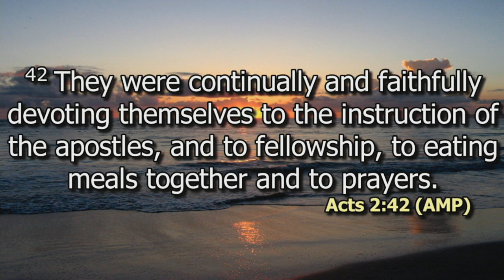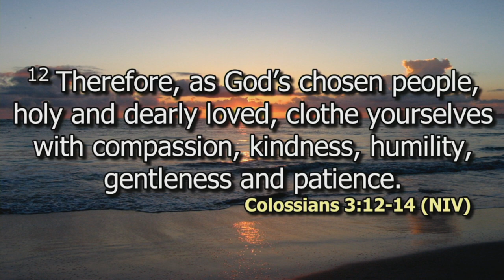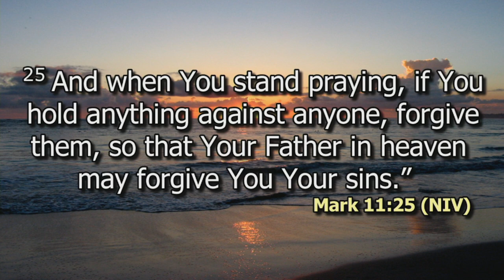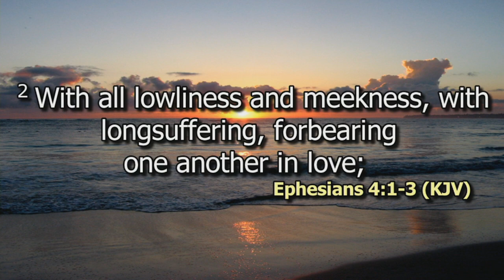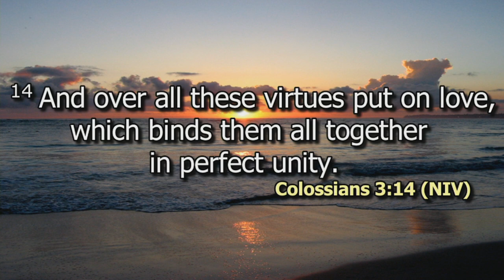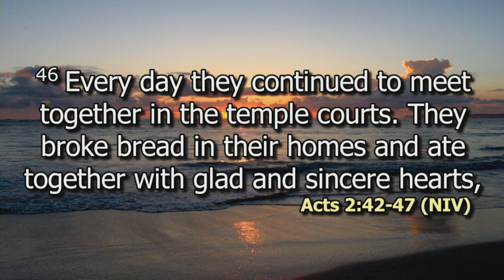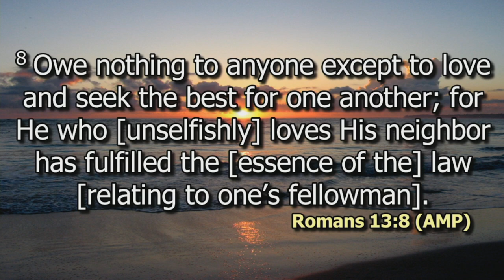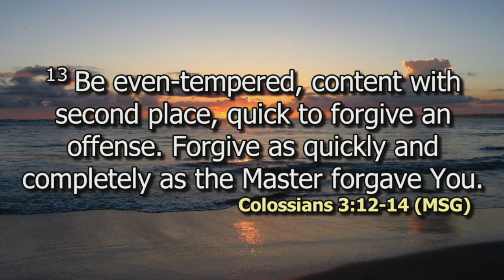Fellowship as a Key Spiritual Discipline Pt 1 | Pst Stephen Njoroge Solomon | SWC | DCIKZ